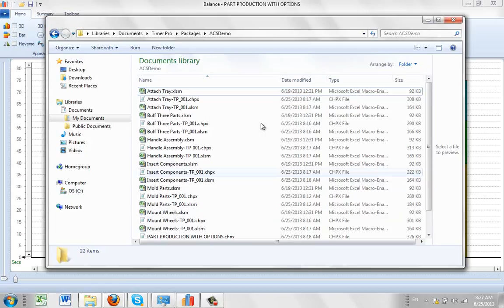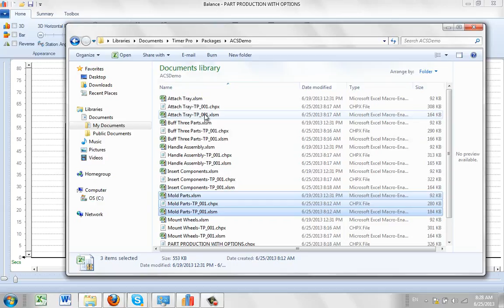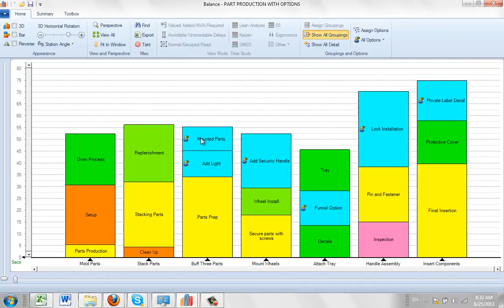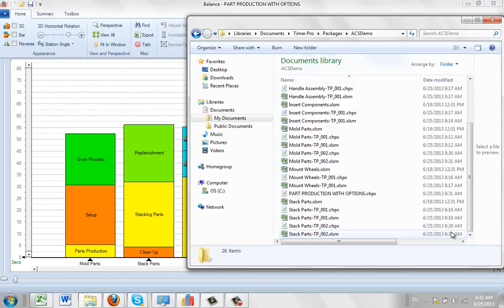Automated Package Maintenance Introduction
Timer Pro - Work Instruction Packages - Automated Package Maintenance - Introduction